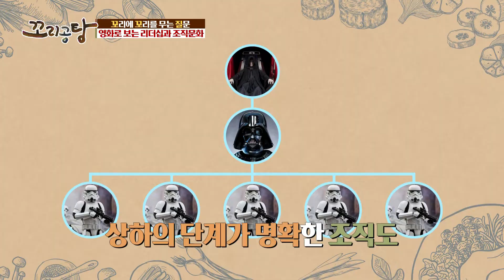[꼬꼬시] 스타워즈 속 조직의 특징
시사정보 나 사회이슈 들을 퀴즈 를 통해 흥미롭게 전달하고
전문가가 최근 트렌드 를 딥러닝 시켜주는 시사상식 프로그램!

꼬리에 꼬리를 무는 시사공부 한-탕!

📺 방송 시간 👉🏻 화 오후 12:00​​

🎬 풀버전이 궁금하다면?